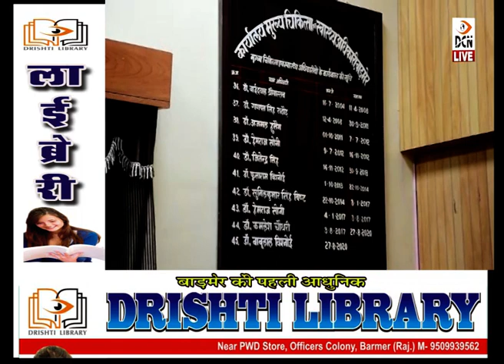बाड़मेर में CMHO की कुर्सी विवादों में, स्थानांतरित सीएमएचओ डॉ. कमलेश चौधरी ने किया पदभार ग्रहण